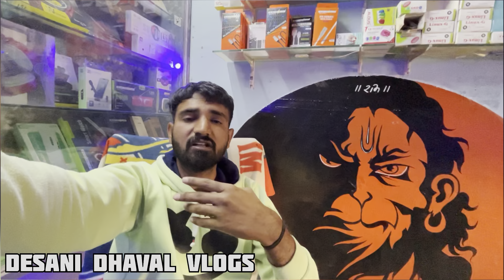જાસૂદ ના ફૂલ તોડવા મંદીર ગયા || jasood naa fool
મારી ચેનલ પર નવા આવ્યા હોય તો મહેરબાની કરીને ચેનલ ને સપોર્ટ કરો અને ચેનલ ને લાઈક શેર અને સબસ્ક્રાઈબ કરો યાર ❤️